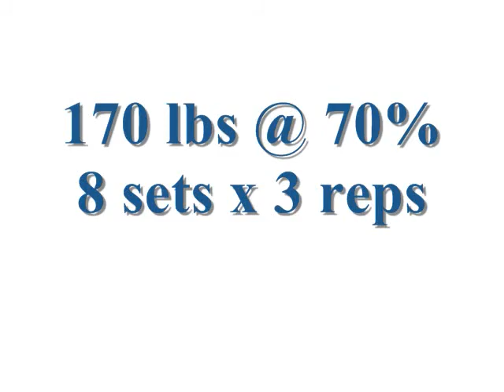M18 W3 Full Body Training.wmv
Front Squats, Pull-ups, Close Grip Bench Press & Core Training